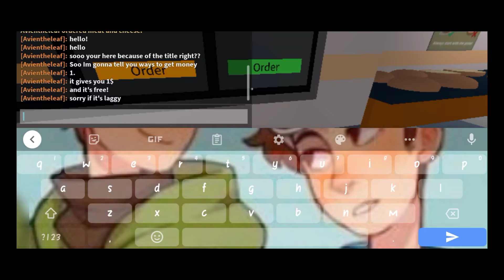Ways and places to get/found money (low quality sorry)